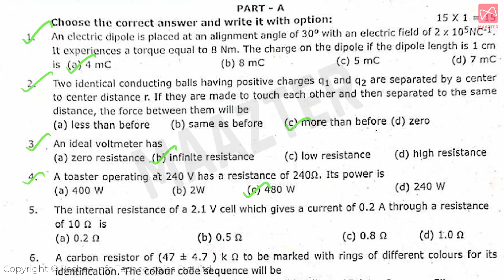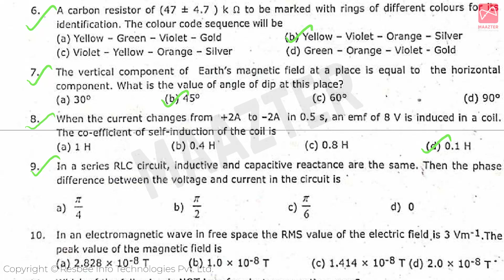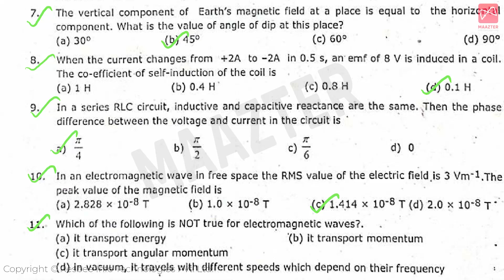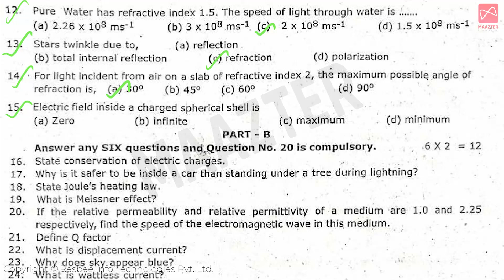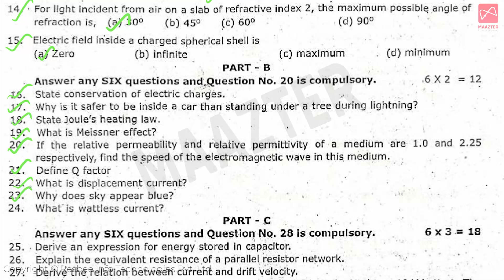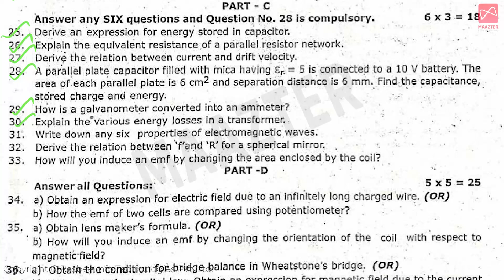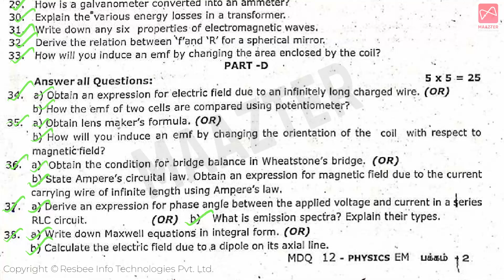12th Physics Quarterly Exam Question Paper 2022 | Original question paper 2022